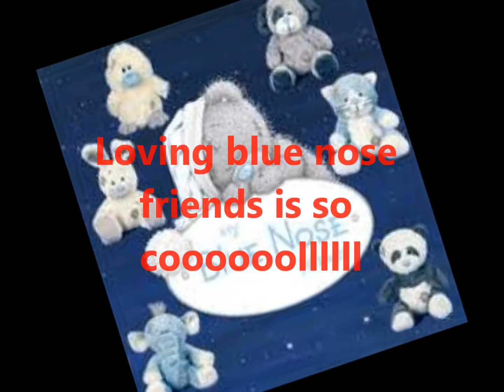Blue nose friends are ssssssooooooo cute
sssssssssssssssooooooooooooo
cute this is such a cute video